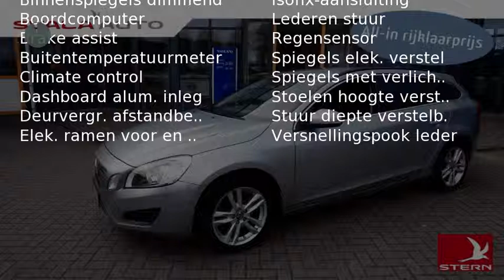Volvo V60 T3 Momentum Business Pack Connect